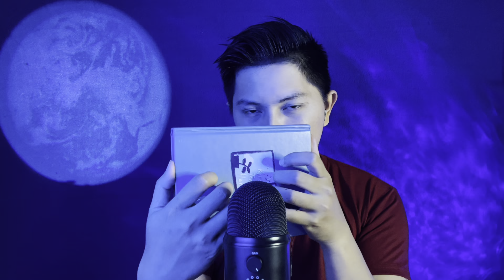ASMR Make You Tinggles and Going Sleep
For Endorsement :
Send DM on my Instagram account

Have fun with this ASMR guys